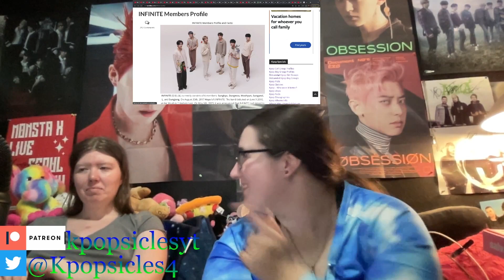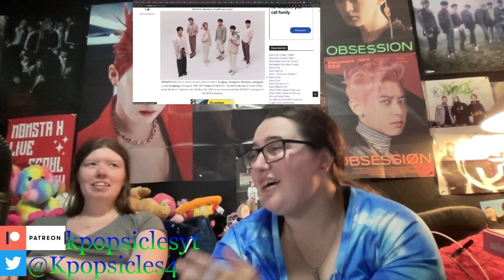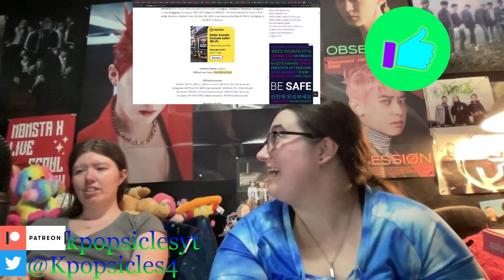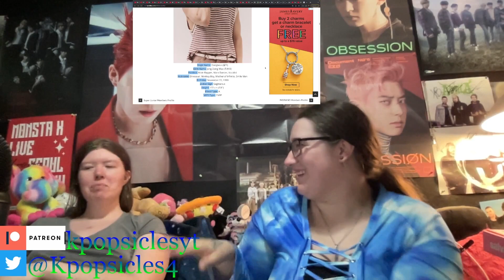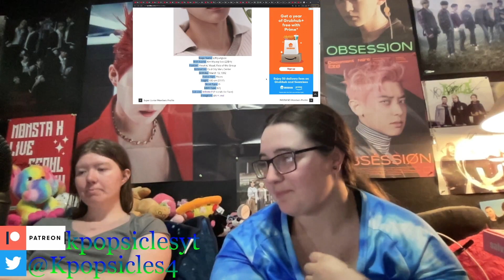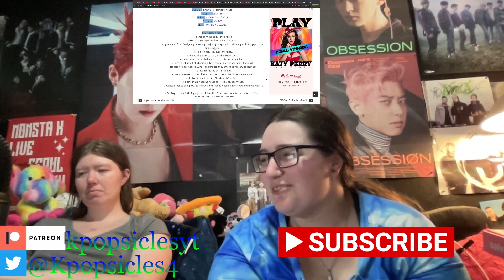INFINITE "New Emotions" reaction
-Live Stages
-Dramas
-Variety Shows